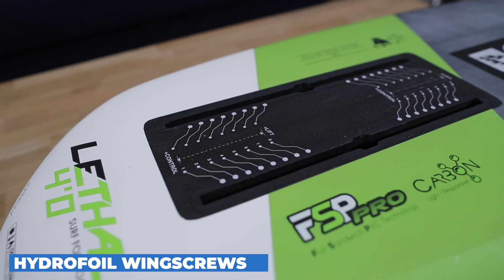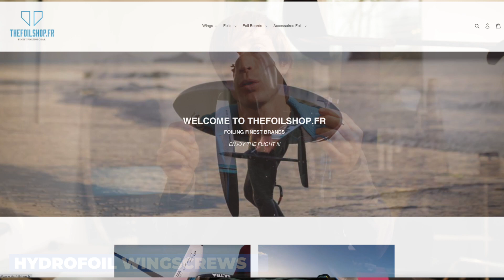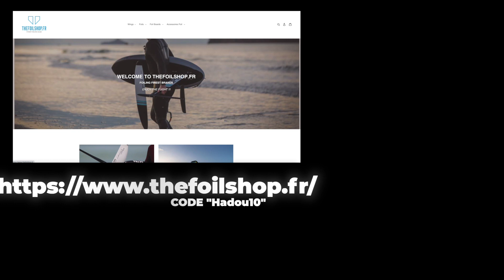HYDROFOIL WINGSCREWS KAOHI LEASH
Aujourd'hui je vous présente les hydrofoil wingscrews, une visserie sympa et qualitative qui permet de régler la position de vos foils dans leur box SANS outil.  tres pratique entre autre quand on est amené à tester différentes board ou foil. j'en profite pour vous montrer aussi les leash de la marque Kaohi que j'ai adopte en surf foil et wing depuis un mois.

Enjoy ! Hadou

➡️ OU TROUVER LES HYDROFOIL WINGSCREWS ?
🎁  10%  SUR LES WINGSCREWS /  LEASHS KAOHI  et WING PPC AVEC LE CODE "Hadou10" !